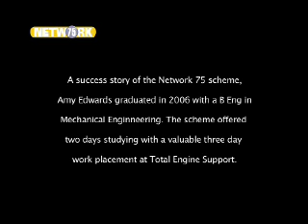Amy Edwards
An interview with Network 75 participant Amy Edwards.